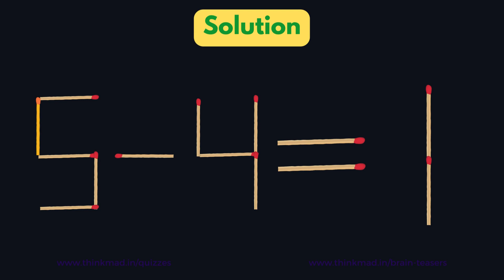move only 1 stick to make equation 3-4=1 correct matchstick puzzle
Match Stick Puzzle | Brain Test Move only 1 stick to make equation correct | Matchstick Puzzle